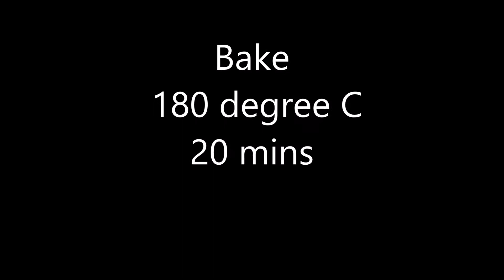Eggless Tutti frutti Cupcakes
Ingredients
Flour/Maida- 1cup
Salt-1/2 tsp
Tutti fruity-1/2 cup
Condensed milk 1/2cup
Oil-1/4 cup
Vanilla essence-1tsp
Milk-1/2cup
White Vinegar-1/2tsp